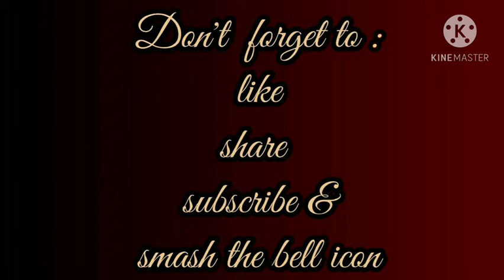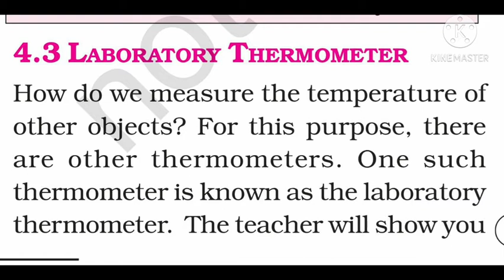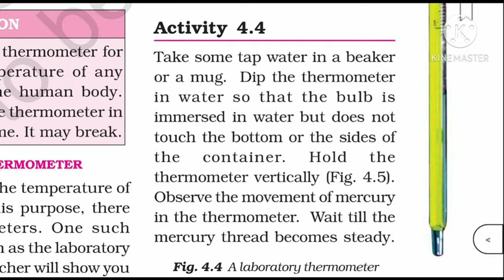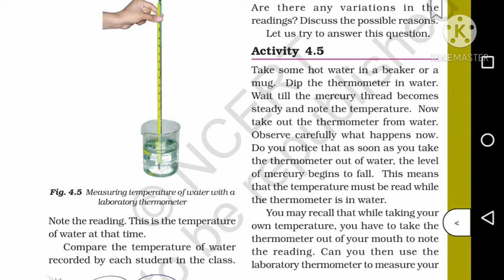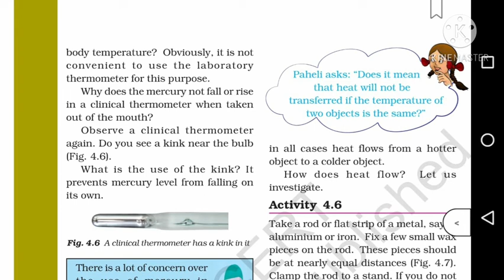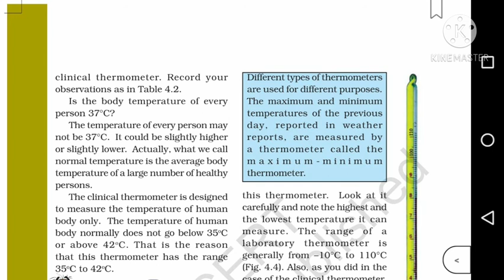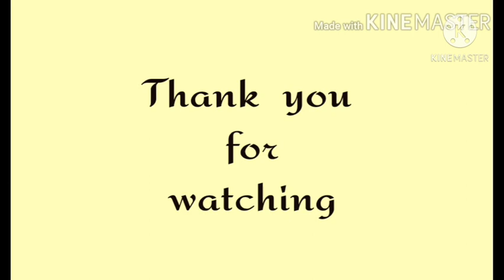Cbse class 7 | Science (Physics) | Chapter 4 Heat | explained in Malayalam | part 3.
Ncert syllabus
Chapter 4 Heat
CBSE Class 7 Science (Physics )